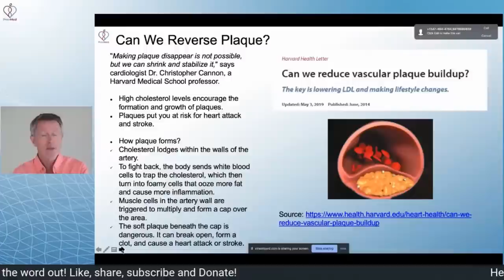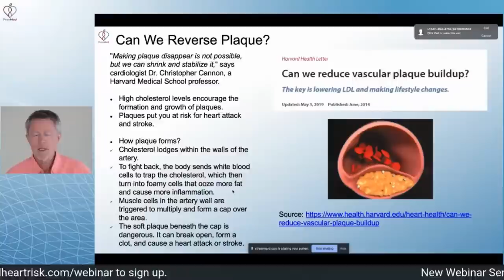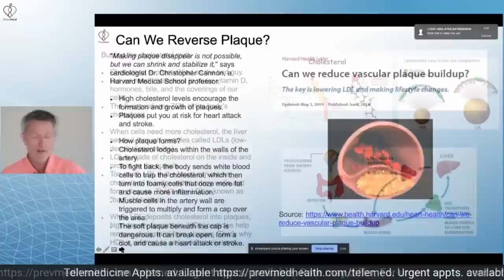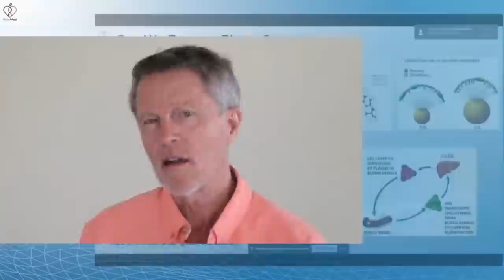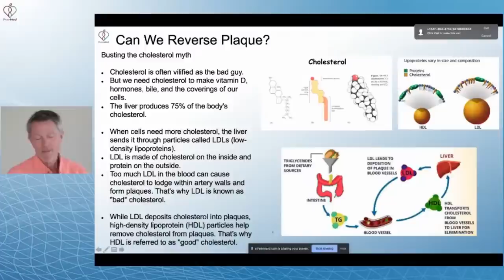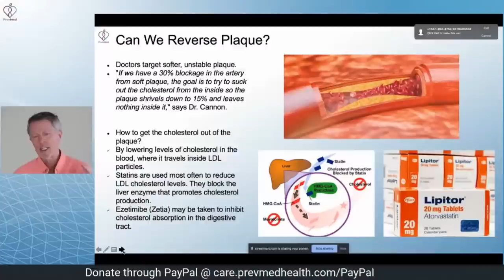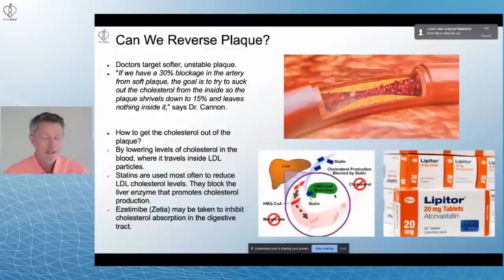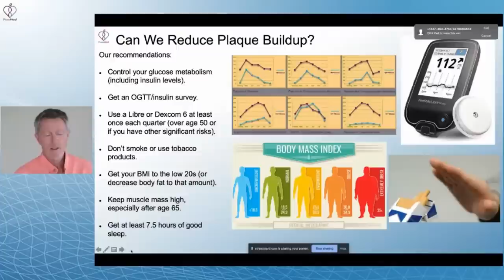Reducing Arterial Plaque - Is it Possible?